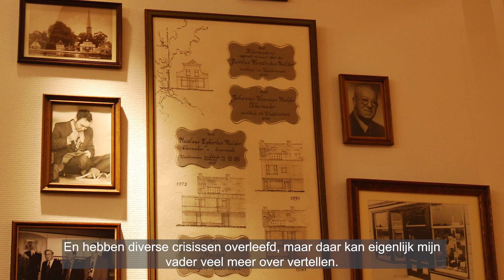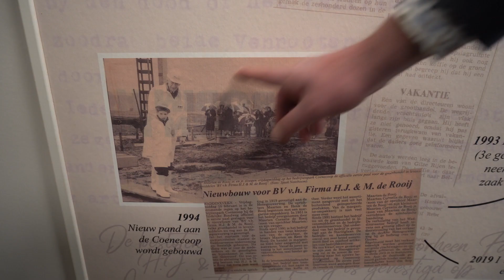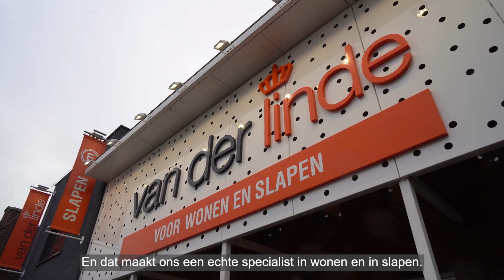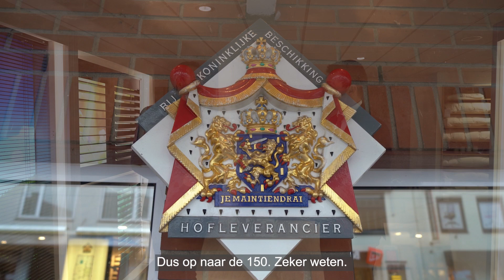Waddinxveen, een ondernemend dorp!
Hoe is het om al meer dan 100 jaar te ondernemen in Waddinxveen?
In de 9e aflevering van Vertel Waddinxveen gaat burgemeester Evert Jan Nieuwenhuis in gesprek met drie ondernemers in Waddinxveen: MulderMode, De Rooij Groothandel en Van der Linde voor wonen en slapen.